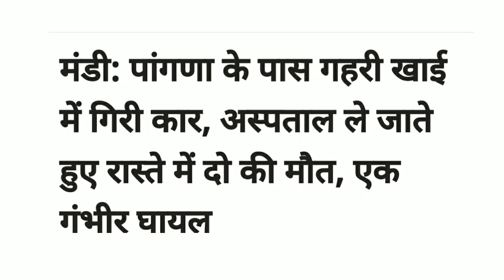🛑 Himachal News | Today Himachal | HP News Himachal | हिमाचल शाम की बड़ी खबरें | Breaking News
Priyanka sharma
Nishant
Shiksha
Geetika Pandey

himachalpradesh himachal

Himachal pradesh news  Hp news  Shimla news  Chamba news  Solan news  Kangra news  Hamirpur news  Kullu news  Mandi news  Sirmour news  Kinnour news